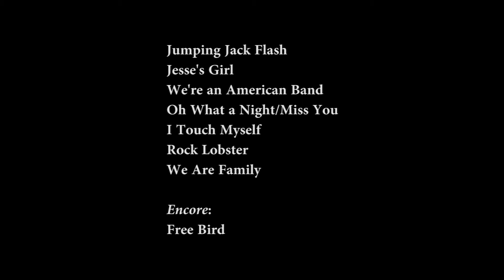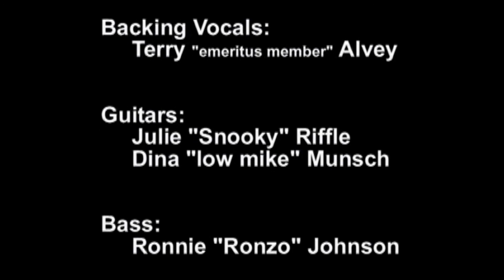2002_09-01_CW Saloon_Festival of the Babes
Three Hour Tour: Diana, Terry, Dina, Julie, Ronnie, Paula

0:00 Intro

0:20 Jumping Jack Flash
3:17 Jesse's Girl
6:15 We're an American Band
9:28 Oh What a Night/Miss You
13:44 I Touch Myself
18:14 Rock Lobster (partial) (Ronnie on vocals, Julie on bass, Diana on keyboards)
19:51 We Are Family

Encore:
24:55 Free Bird